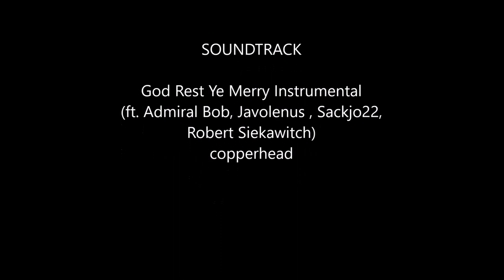Top 10 Micaela Ramazzotti Films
Micaela Ramazzotti is an Award winning Italian actress, known for her magnificent acting performances in recent Italian movies. Here is our selected top 10 movie list of beautiful Micaela Ramazzotti.
No.10 Tutta la vita davanti (2008)
No.9 Un matrimonio (2012)
No.8 Questione di cuore (2008)
No.7 Non prendere impegni stasera (2006)
No.6 Anni felici (2013)
No.5 Il nome del figlio (2015)
No.4 Più buio di mezzanotte (2014)
No.3 Il cuore grande delle ragazze (2011)
No.2 Posti in piedi in paradiso (2012)
No.1 La prima cosa bella (2010)